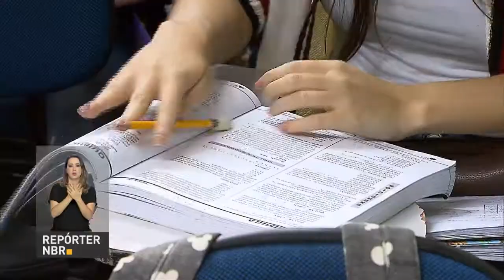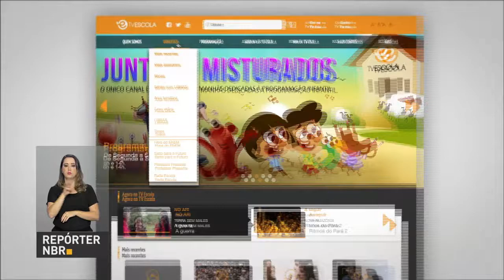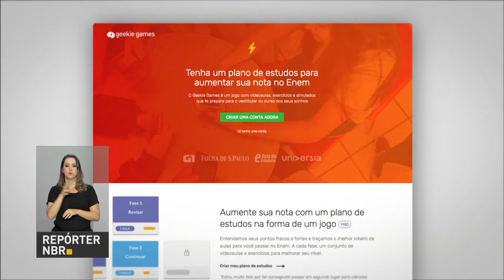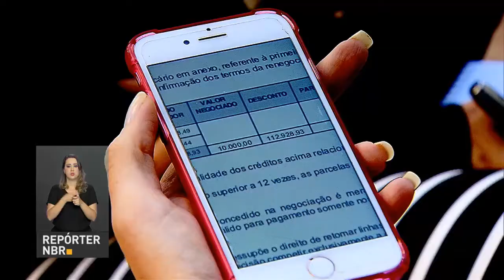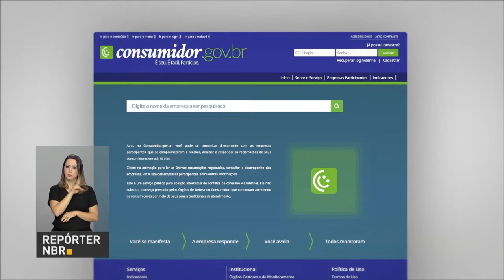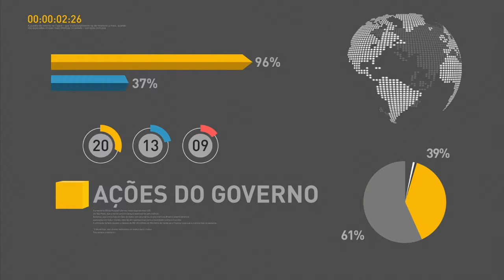BOLETIM REPÓRTER NBR 17h - 10 de maio de 2018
REPÓRTER NBR 17h - 10.05.18: Conheça o programa Hora do Enem é a única plataforma inteiramente gratuita de preparação para o Exame Nacional do Ensino Médio, o Enem. E as instituições financeiras vão poder alterar o horário de atendimento ao público nas agências nos dias de jogos da seleção brasileira de futebol na Copa do Mundo da Rússia.